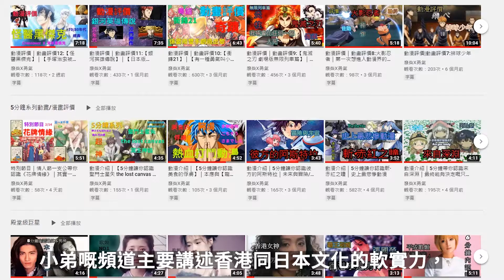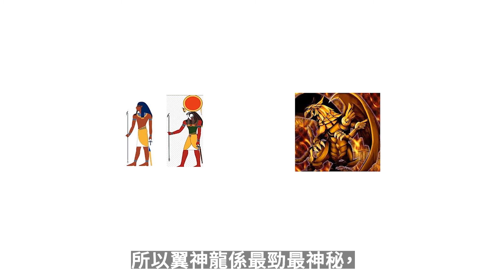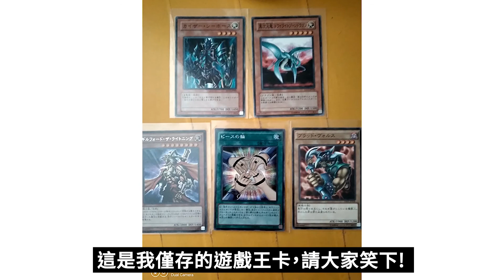動漫評價｜動畫評價13:【遊戲王--怪獸之決鬥】｜【日本動漫第一卡牌GAME】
如果你係有返年紀的巴打，應該會對當時亞視【遊戲王--怪獸之決鬥】唔陌生!
「遊戲王--怪獸之決鬥」點解係最好嘅卡牌GAME同動漫，你可以係呢一條片找到答案!

內容是簡單介紹《遊戲王--怪獸之決鬥》的吸引之處，以神作的標準+個人見解講比你聽「遊戲王--怪獸之決鬥」的重點，影片內含劇透成份，不過我覺得有D位一定係要用內容黎講比你聽，所以無論你係新手派、老手派、路過的觀眾都可以入黎聽聽，睇完我嘅影片，你再決定你係咪要入黎睇遊戲王--怪獸之決鬥!

0:00 頂級開場白(海馬粵配)
0:12 頻道介紹
0:39 遊戲王的背景
1:25 小編使用哪一個版本作為對此作的講解
1:29 第一個神作原因
2:32 頂級名言 (遊戲粵配)
2:39 第二個神作原因
3:50 頂級告白 (海馬粵配)
4:13 第三個神作原因
5:16 第四個神作原因

由於時間關係，遊戲王的歌曲只會遲D係Medium(文字版)補上，請大家體諒!

以上三首皆為方便不懂日文的我們理解歌詞內容，所以在音質上有落差，如果大家介意的話，請大家按下《遊戲王》系列，這是有好心人將高音質的遊戲王之歌集合，所以對聲音有很高要求的觀眾會好一些!

最後附上WIKI大神，希望大家找到心目中第一的粵配

小弟嘅頻道主要講述文化軟實力 (除佐有關文化嘅介紹之外，都會分享個人嘅生活趣聞)。

追蹤廢柴X勇氣理解HUGO的諗法